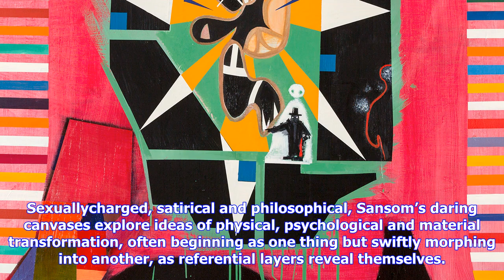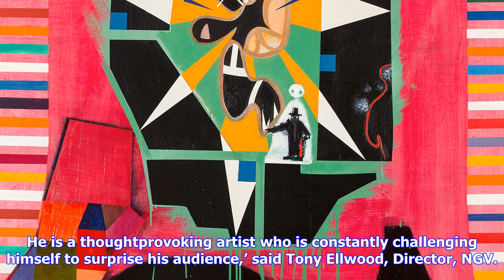Breaking News | 60 year gareth sansom retrospective opens at national gallery of victoria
60 year gareth sansom retrospective opens at national gallery of victoria
60 year gareth sansom retrospective opens at national gallery of victoria

MELBOURNE. Gareth Sansom Transformer traces the career of one of Australia’s most provocative artist...